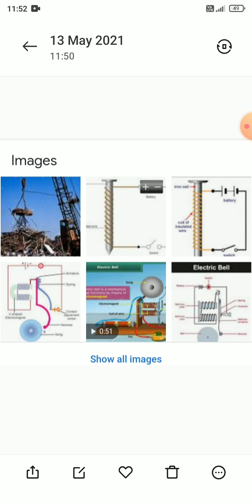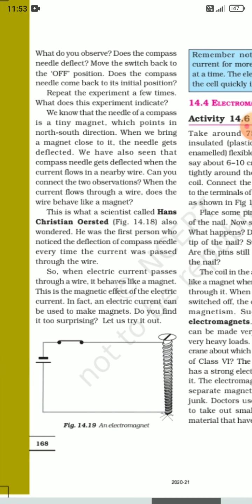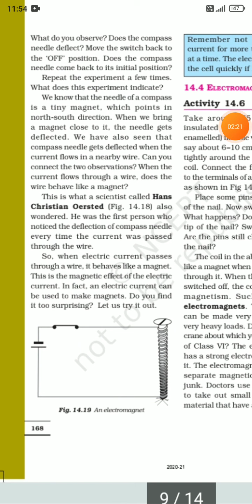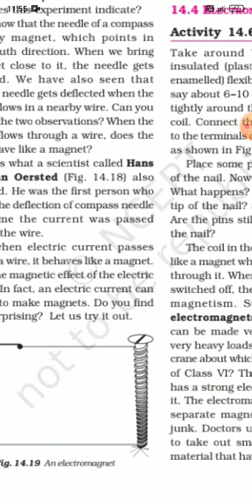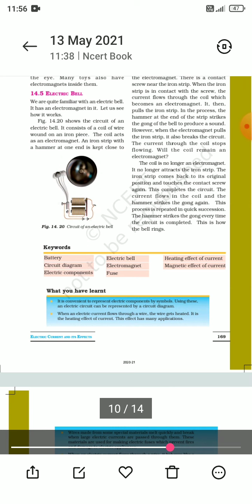class 7 electric current and its effect (magnetic effects of electric current)